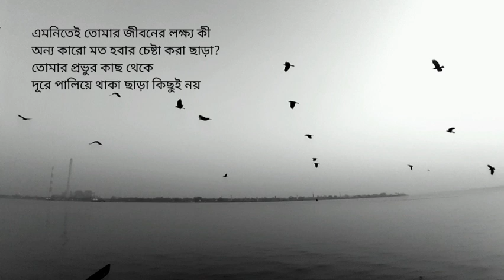হারিয়ে ফেলো নিজেকে | Lose Yourself | জালালুদ্দিন রুমি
অনুবাদ– রুদ্র ঘোষ ও সুপ্রিয় মণ্ডল

■ অনুবাদক ও চ্যানেলের অনুমতি ছাড়া এই কাজ কোনো ভাবে অন্য কোনো মাধ্যমে পুনরুৎপাদন করা যাবে না।